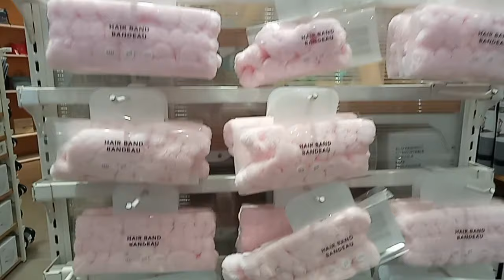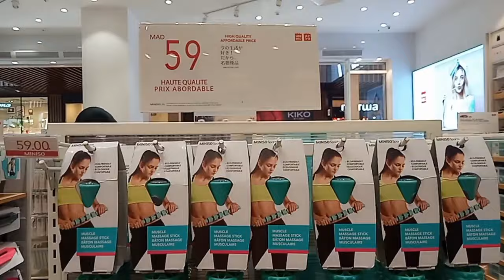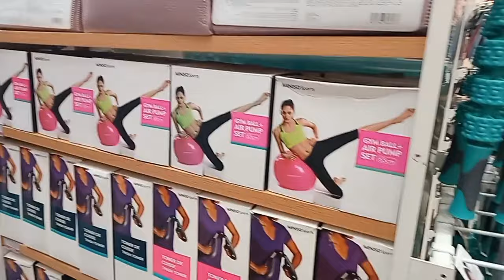Miniso Arribat Center 🥰جولة معي في مينيسو الرباط سنتر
موعدنا فالفيديو القادم ان شاء الله
اتمنى يعجبكم الفيديو متبخلوش على الليك و تعليق و مشاركة الفيديو مع الصديقات